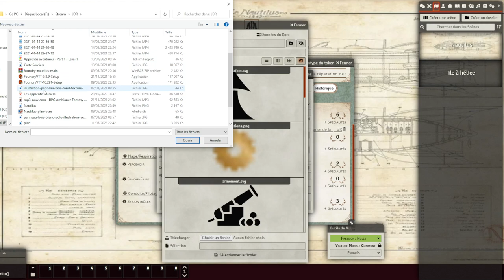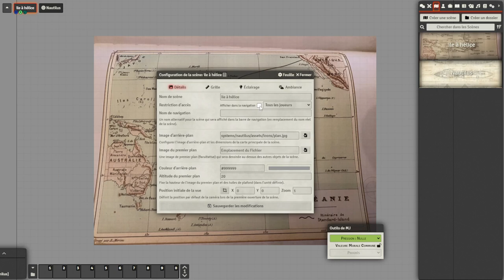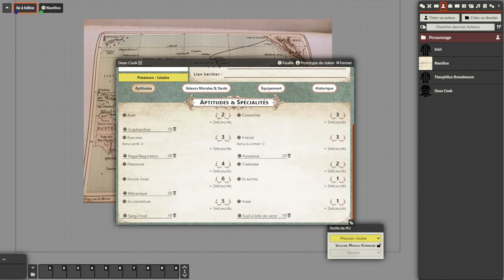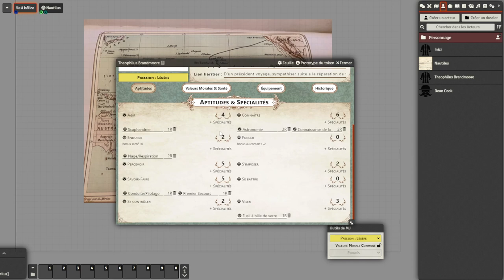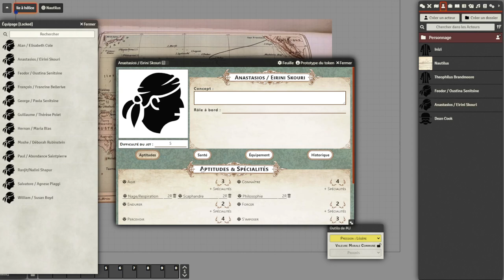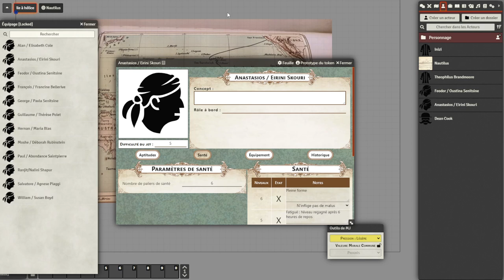[Donjons & Darons] JDR - Nautilus - Partie 1 - Sans montage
JDR du Nautilus, je suis le scénario du fascicule. La reprise est dure :) soyez indulgent ! Bisous à vous